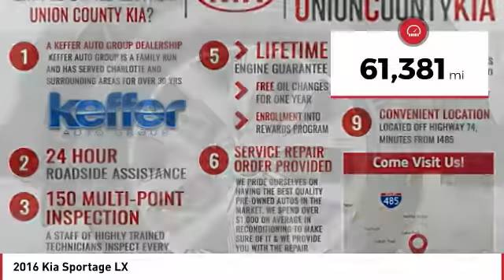2016 Kia Sportage Monroe NC 2467P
2016 Kia Sportage LX

You'll love this 2016 Kia Sportage. This is a suv you'll want to take home. Call and get in touch with Union County Kia directly, and be the first to open the suv door today!